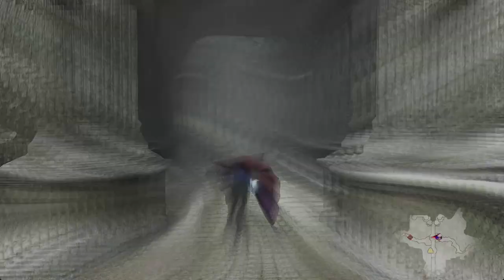【DMC4 SE】 04 Nero Dante mission 07～08